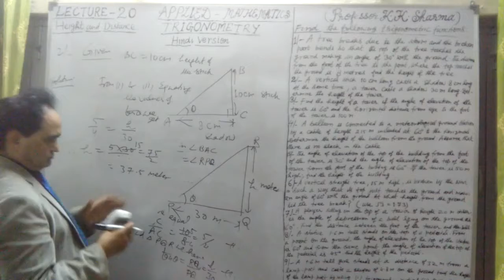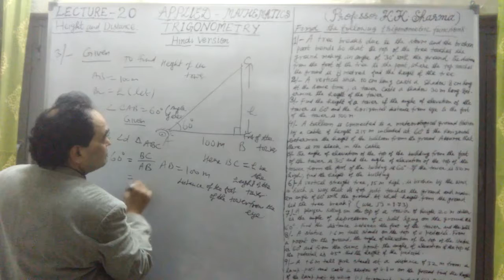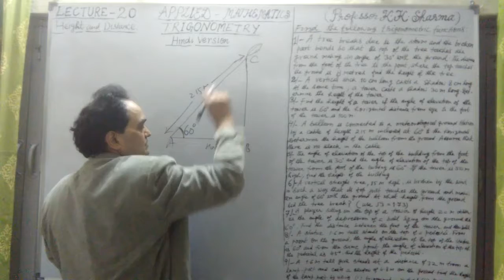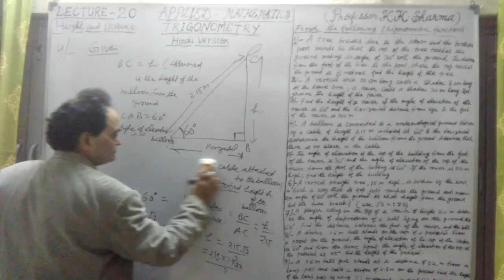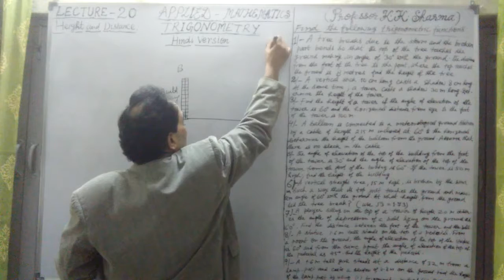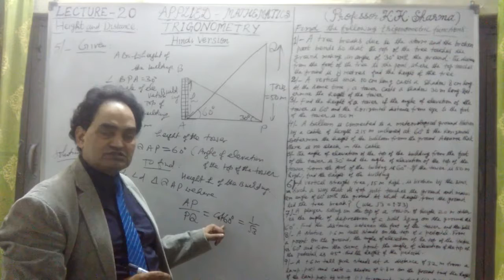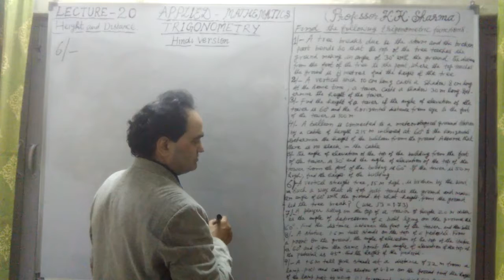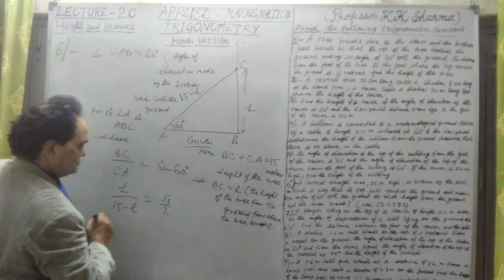HEIGHT AND DISTANCE LECTURE 20 B HINDI VERSION STEP BY STEP LEARNING PROFESSOR KKSHARMA NEW DEL